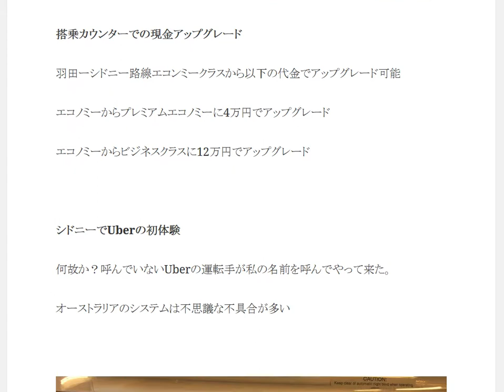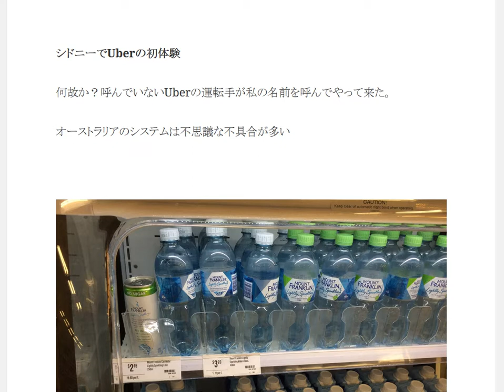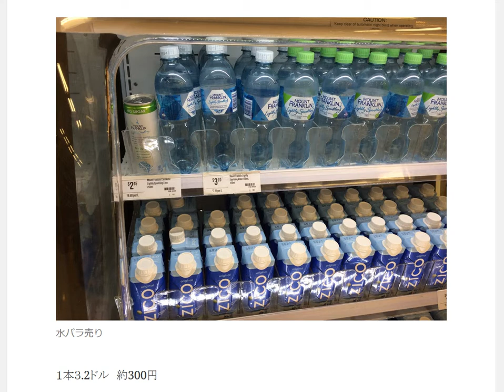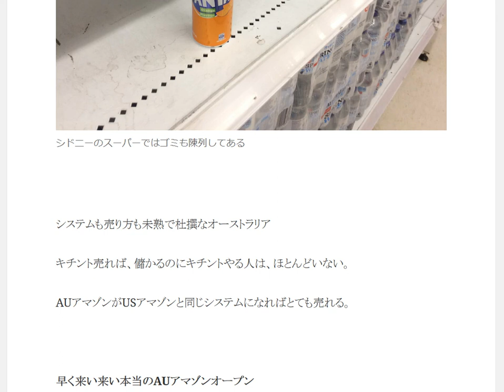キチント売れば 儲かるのにキチントやる人いない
1日10分で月10万円を稼ぐ! Amazon輸出ビジネスがわかる本　出版社:ソシム (2013/11/22)